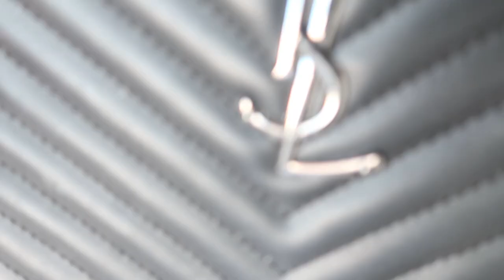HOW TO STYLE A PINK BLAZER 20 WAYS | BLAZER OUTFIT IDEAS | SUMMER LOOKBOOK 2020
HOW TO STYLE A PINK BLAZER 20 WAYS | SUMMER LOOKBOOK 2020